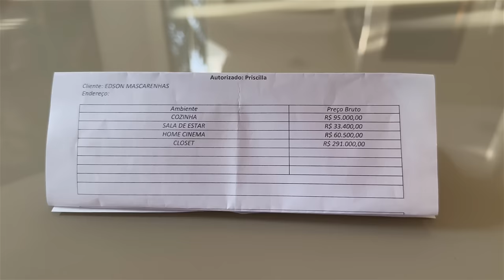Gastei 700 mil - muito dinheiro indo embora nas obras